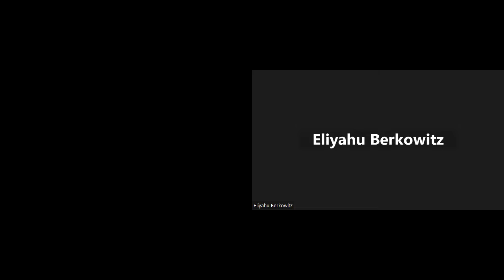The Un-Jewing of Jesus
Dr. Faydra Shapiro explains how the Jewish identity of Jesus was suppressed in order to allow Christians to hate Jews. She also explains that recently, many in the Christian world are rediscovering the Jewish identity of Jesus.
If you have a friend that would enjoy it, please share.